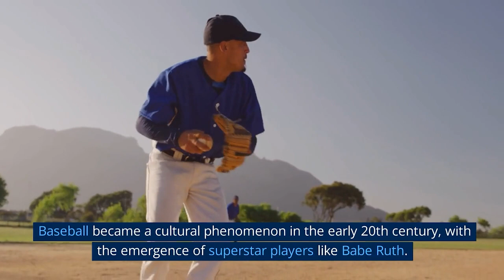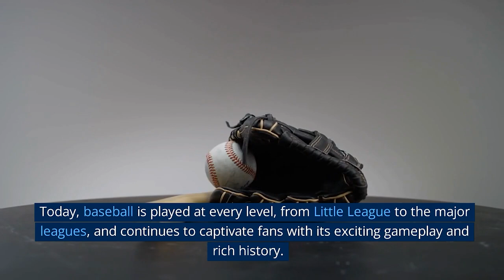A History of Baseball in 3 Minutes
Baseball, one of the most beloved sports in America, has a rich and fascinating history that dates back over 150 years.

The origins of baseball can be traced back to the mid-1800s when it was played in various forms across the United States. In 1845, a group of New York City baseball enthusiasts established the first baseball team, the New York Knickerbockers. The Knickerbockers codified a set of rules that would become the foundation of modern-day baseball.

The first official baseball game was played in 1846, with the Knickerbockers taking on a team from a rival club. From there, baseball began to spread across the country, with teams popping up in cities and towns all over America.

In 1871, the first professional baseball league was established, called the National Association of Professional Baseball Players. It was followed by the formation of the National League in 1876, which is still in existence today.

Baseball became a cultural phenomenon in the early 20th century, with the emergence of superstar players like Babe Ruth. Ruth's incredible hitting ability helped to popularize the sport even further, and baseball became a staple of American life.

In 1947, Jackie Robinson became the first African-American player to play in the major leagues, breaking down racial barriers and paving the way for other minority players.

Today, baseball is played at every level, from Little League to the major leagues, and continues to captivate fans with its exciting gameplay and rich history.

From its humble beginnings to its current status as America's pastime, baseball has proven to be an enduring and beloved sport that will continue to be enjoyed for generations to come.

History of sports
A Brief History of Baseball
3 minutes